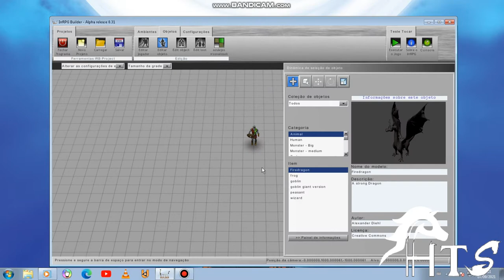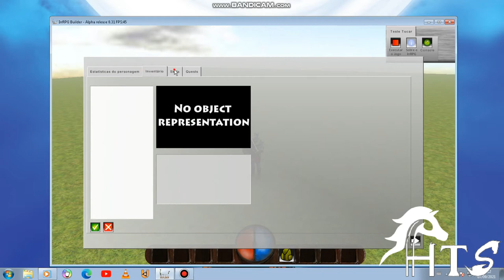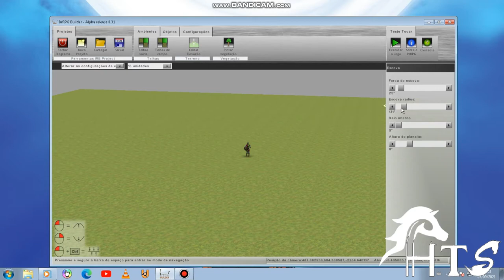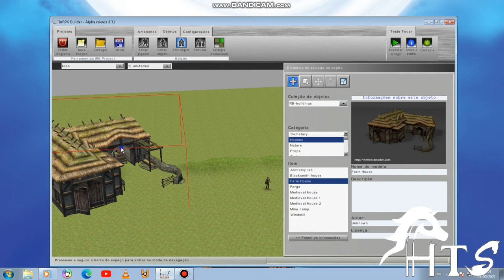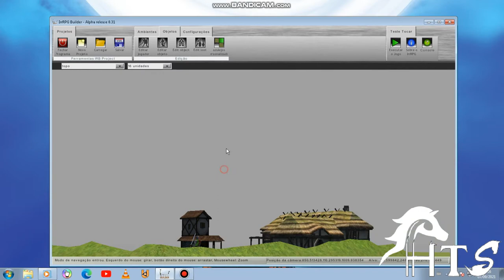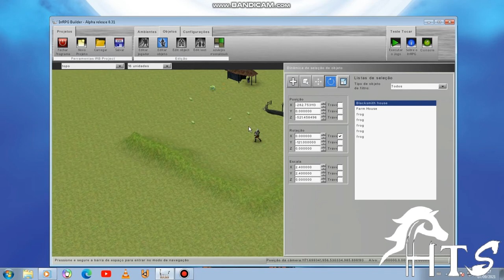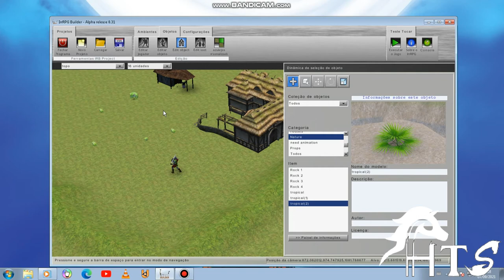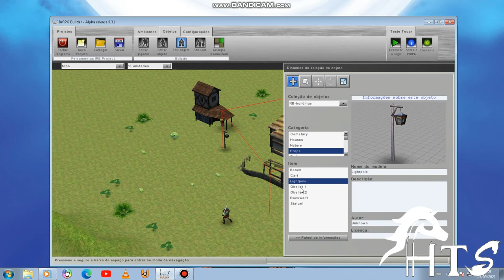IrrRPG Experimentando A Engine IrrRPG Builder Alpha 0.31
IrrRPG Builder

Engine Criada Por: "Andres Jesse"

Primeira Versão Foi Criada Em 2010
Alpha release 0.1 (November 27, 2010)

Última Versão Foi Criada Em 2015
Alpha Release 0.31 ( February 21, 2015)

Ignorância Zero

Compartilhando Conhecimento.